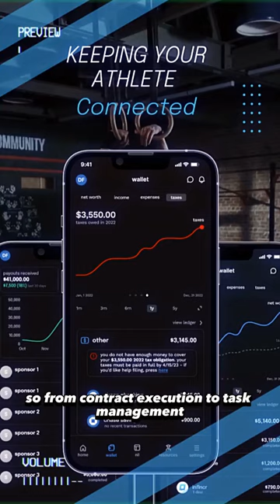NACDA Webinar Hosted by Kristi Dosh Featuring Basepath Founder and CEO Thomas Thomas Jr.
Basepath Founder and CEO Thomas Thomas Jr. joined Business of College Sports founder Kristi Dosh as a panelist on a webinar for the 2023 NACDA Convention on navigating NIL at universities of all divisions.